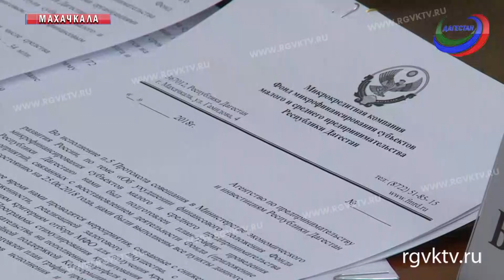В правительстве республики обсудили поддержку малого и среднего бизнеса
Поддержка малого и среднего бизнеса. Об этом шла речь на совещании в правительстве республики. Глава кабинета министров Артем Здунов вынес на рассмотрение вопросы, связанные с компетенциями Фонда содействия кредитованию субъектов малого и среднего предпринимательства и Фонда микрофинансирования бизнес-субъектов Дагестана.